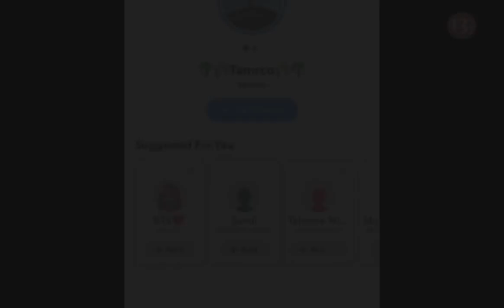Ərəblər nadir quş növlərini ovlayıb, kabab çəkdilər: Təbiətimiz belə MƏHV EDİLİR